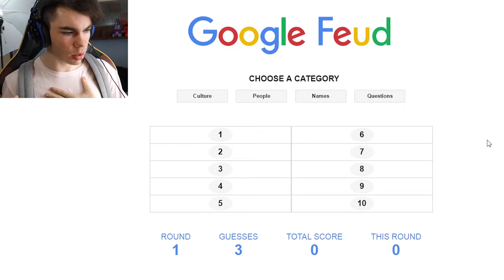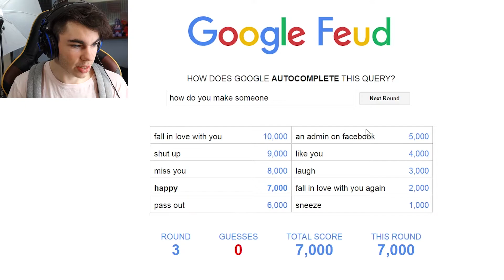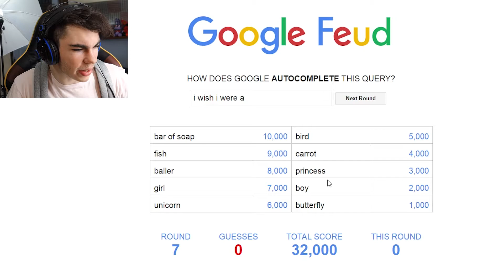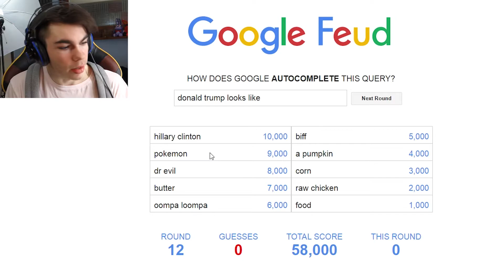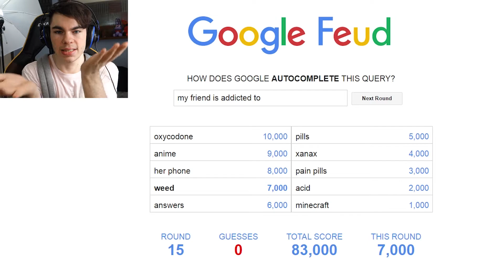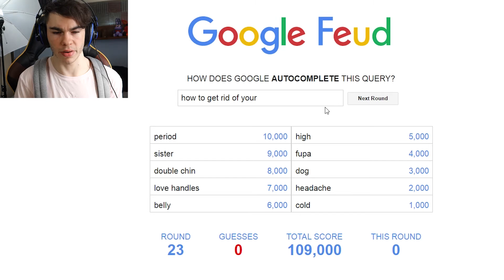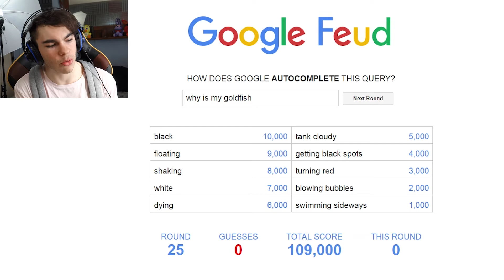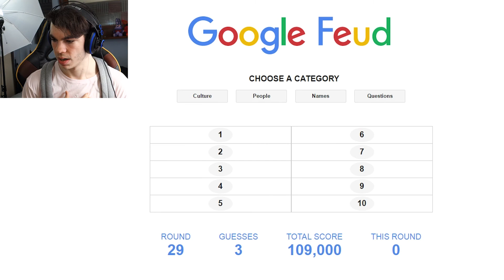I BROKE THE INTERNET *HELP!* | Google Feud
Google Feud! Some of these choices are so funny and just plain stupid. lol Should I Google myself next? I broke my penis! HELP! 💜